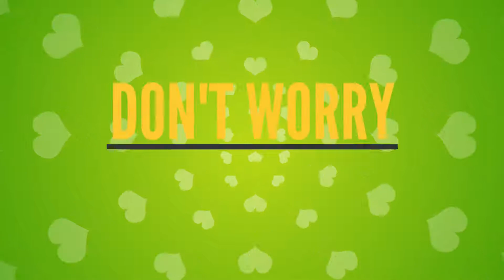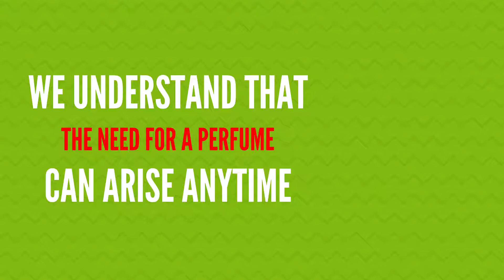Buy Best 2D Animation Video !! Explainer Video For Business !! Animation Bazaar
Animation bazaar is the one and only place where you will get a army of animators you have to fill your requirements and budget  we will compare 100 plus freelacers for you and give best result for this the place where you will get best 2D and whiteboard animation explainer video this is the animation best company in India

Best 2D Animation Video !! Go Animate !! Explainer Video Company In India !!